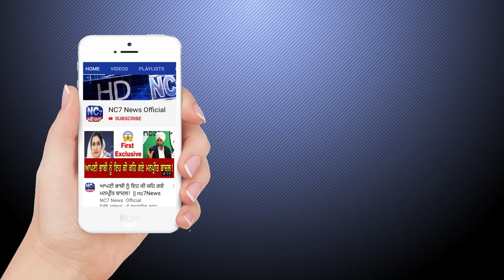22 July 2020 | Today's Hukamnama | Harmandir Sahib | Golden Temple, Amritsar || Nc7 News